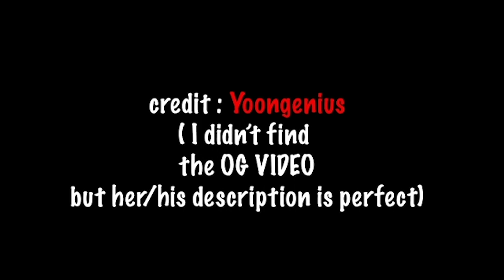When IU meets male idols (Jungkook, Mingyu , Kai and more)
intro: tooonya